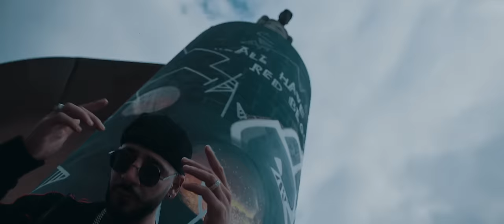DENO419 - VBBOT - (prod. by Frio & Young Mesh)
» Vom Block bis on Top produced by: Young Mesh und Frio

Video by:
Hasan Korkmaz